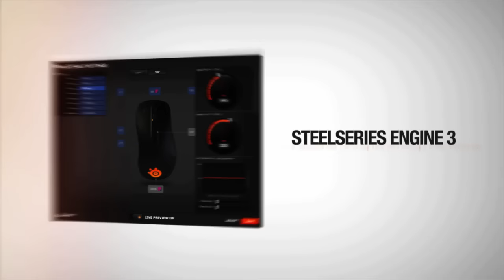Gnimsh vs Dog - Group C - Hearthstone Champions League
Hearthstone Champions League - Group C: Gnimsh vs Dog

Game 1: 0:03
Game 2: 7:15
Game 3: 21:26
Game 4: 30:27